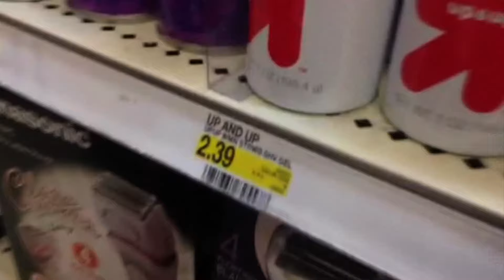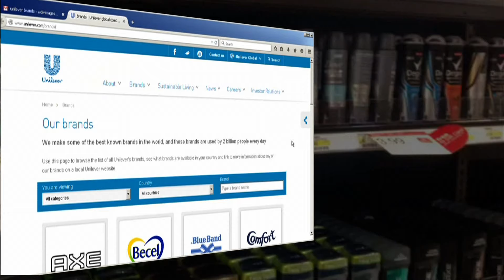Pink Tax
Do women pay more for everyday products?